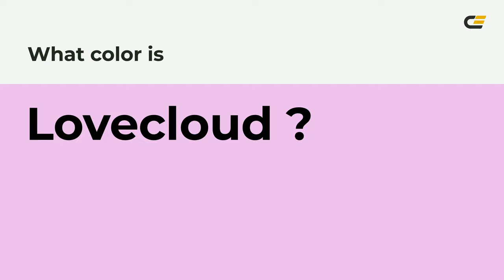Lovecloud color eebbee hex Cool Violet color eebbee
What color is Lovecloud ? eebbee hex, Cool Violet color eebbee

Hex eebbee Color Code is also known as Lovecloud color

Hex eebbee Color code in RGB color code model is created after adding 93.33% red color, 73.33% green color and 93.33% blue color.
Hex eebbee Color code in CMYK color (process color) code model is generated after subtraction of 0% cyan, 21% magenta, 0% yellow, 07% black.